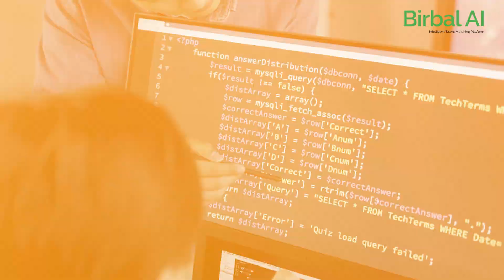Taking E-commerce to the Next Level with Tailored Solutions || Birbal AI Review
The video showcases our partnership with a high-profile retail solution provider.

- We crafted a scalable e-commerce platform and a seamless shopping experience through a mobile app.
- Our IT staff development services ensured their team stayed updated with the latest technologies.
- Discover how this led to a surge in platform adoption and client satisfaction.

Need top-tier, AI-vetted remote developers? Birbal AI is your solution.

- We offer contract-based developers tailored for startups and enterprises.
- Overcome your onboarding challenges swiftly.

Ready to scale up your tech team?

Let's innovate together.